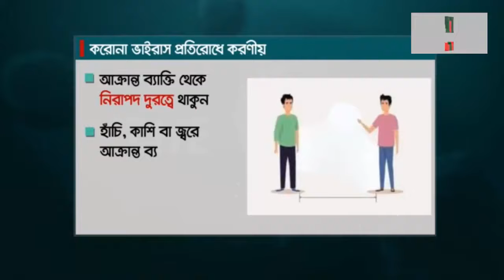করোনা থেকে রক্ষা পাওয়ার উপায়/ How you can protect yourself from Corona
FnF Entertainment is a mixed youtube channel, here you can see news, entertainment, sports, travel, etc related video.